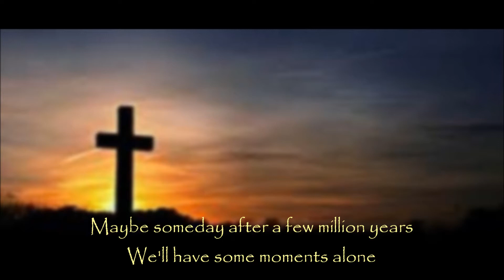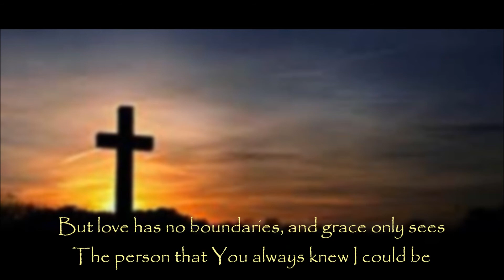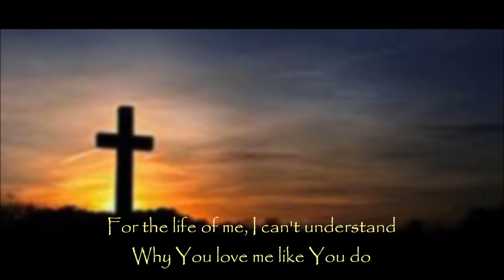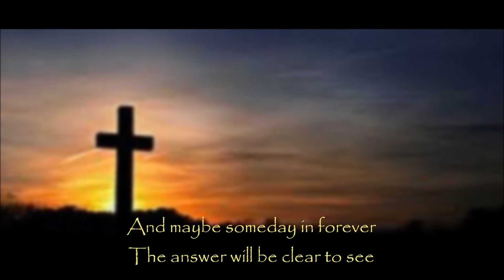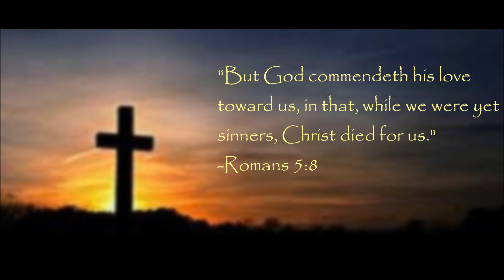All for the Life of Me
"All for the Life of Me" sung by Kathy Troccoli